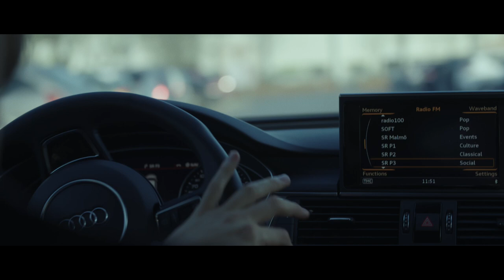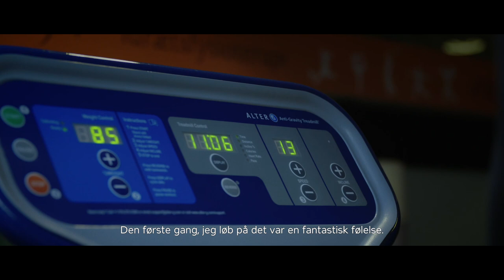ERIK JOHANSSON: 4. DEL - GENOPBYGNINGEN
Det kræver mange måneders hårdt arbejde at komme tilbage efter en korsbåndsskade. For Erik Johansson betød det utallige timers ensom genoptræning især i efteråret. Se hvordan det foregik rent fysisk - og hør hvordan det påvirker én psykisk i 4. del af vores store dokumentarserie her.

profilnavn: fc_kobenhavn